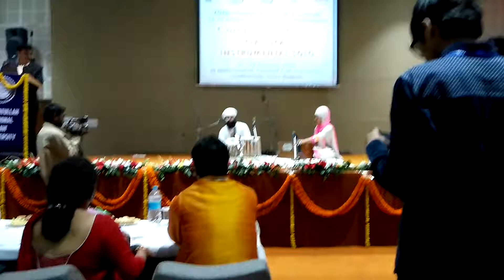Super Fire recording of Pakhawaj winner in Chhatisgarh Raipur | Taal Dhamar 14 Matra Jori solo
gian singh on jori and Gurpreet Kaur on Nagma
gian singh namdhari has started online and offline classes with all age group students
take the advantageous for your passion towards tabla ,jori, pakahwaj,mridang.
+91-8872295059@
join me on social apps
available for tuition
young exponent of jori tradition